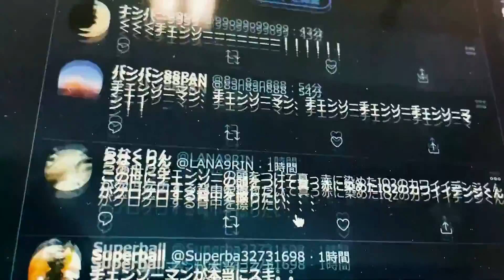EVANGELION:3.0+1.0 THRICE UPON A TIME OP One Last Kiss Chainsaw Man Version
Chainsaw Man using EVANGELION:3.0+1.0 THRICE UPON A TIME Opening - One Last Kiss